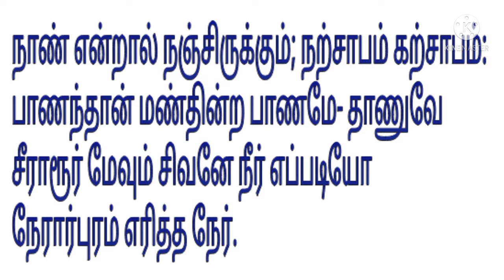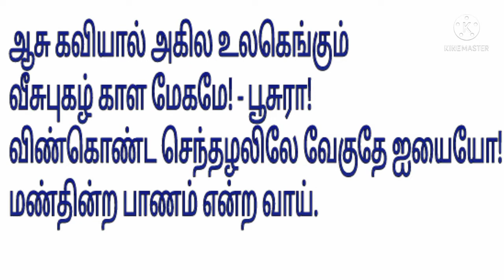மண்தின்ற பாணம் - கவி காளமேகம் Part - 2 Kavi Kalamegam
Let us enjoy the Sweet songs from Kavi Kalamegam